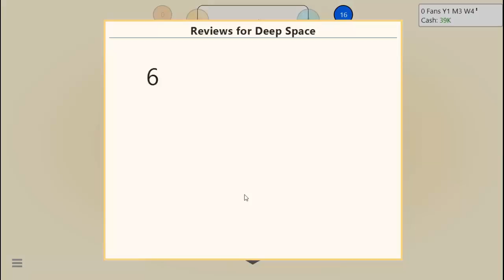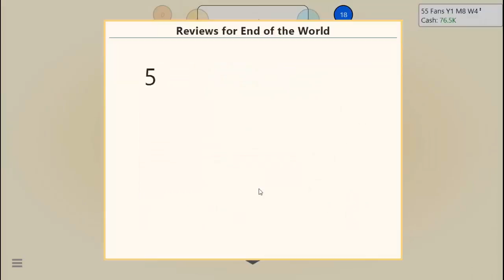Let's Play Game Dev Tycoon - Part 1: Humble Beginnings of SunGamesInc.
Welcome to my play through of Game Dev Tycoon where we shall be playing until Bankruptcy or until we complete the story mode (whichever comes first). In this part, we start our little company, make some basic games and learn how poorly I name games.